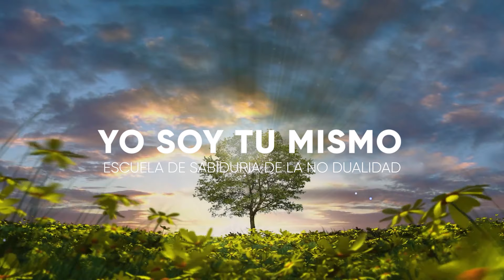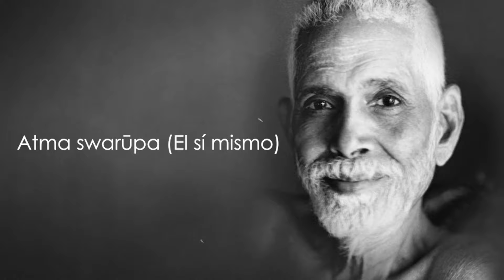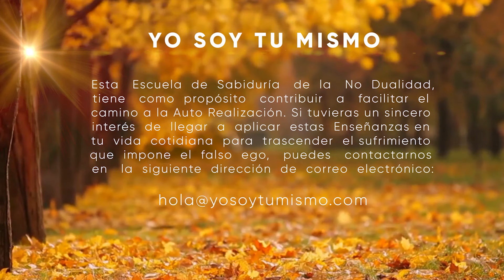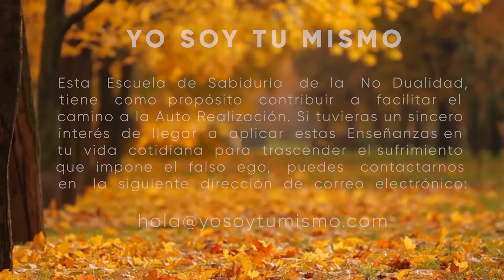PREGUNTAS Y RESPUESTAS DEL AULA ABIERTA con Ernesto León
En este extracto de algunas de la preguntas que se formularon en el Aula Abierta de la Escuela Yo Soy Tu Mismo sobre la Auto Indagación, Ernesto León responde a varios estudiantes y amigos de la Escuela sobre varios e interesantes temas.

🙏 Que cualquier bondad que surja de estas lecturas/ofrendas sea para el beneficio de todos los seres sintientes. ❤️ Un profundo agradecimiento a todos los donantes por sus ofrendas de generosidad en apoyo de este canal y su intención. Cada día me conmueve profundamente vuestro cálido apoyo y vuestros amables mensajes de gratitud. ¡Activa el '🔔' para recibir notificaciones de nuevas publicaciones! _______________________________________

🔆 Gracias a todos los que me han escrito para preguntar sobre la posibilidad de ofrecer una donación para expresar el aprecio por este canal. Sois bienvenidos a hacerlo, y todas las ofrendas se destinarán a facilitar el estudio de estas Enseñanzas.

Hay dos opciones para donar utilizando esta dirección de correo electrónico: con PayPal y Transferwise (si tienes tus propias cuentas) o utilizando este enlace

Alternativamente, si prefieres hacer un ingreso bancario en la cuenta de la Escuela Yo Soy Tu Mismo, ya sea a nivel internacional o nacional, ponte en contacto con nosotros en la dirección de correo electrónico anterior para obtener los detalles de la cuenta.